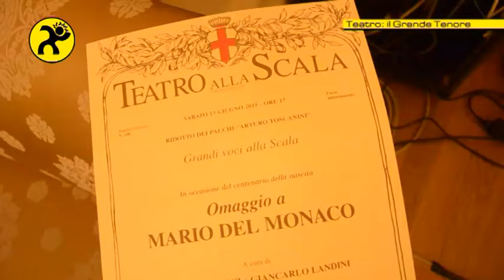Teatro: il Grande Tenore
Video Top - Teatro. L'inviato Paolo Vitale intervista il regista Giancarlo Del Monaco, figlio del Grande Tenore Mario Del Monaco.